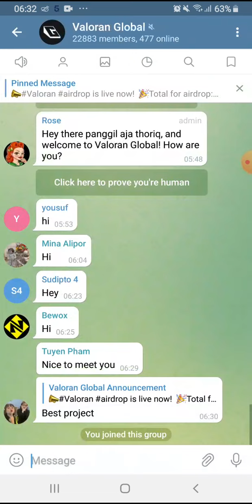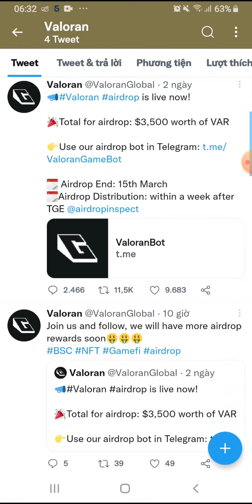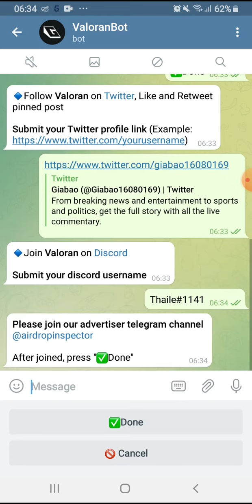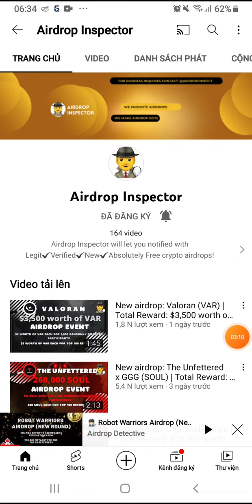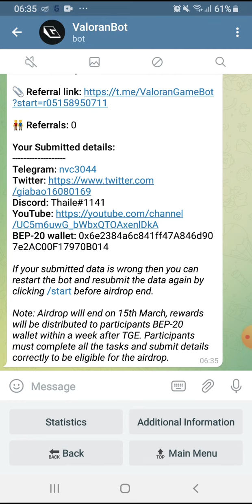Hướng dẫn Airdrop nhận 3$ token VAR. Mạng BSC